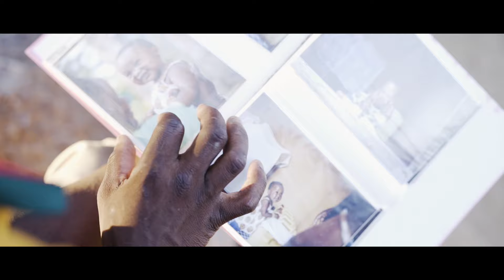Das erste Hallo | Mutter-Kind-Programm | Compassion Deutschland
Frauen, die in extremer Armut leben, müssen mit weniger als zwei Euro am Tag auskommen. Dadurch fehlen schwangeren Frauen die finanziellen Ressourcen, um medizinische Versorgung und pränatale Beratung in Anspruch zu nehmen. Das bedroht das Leben von Mutter und Kind. Die Lebensmittelkrise verschärft ihre Situation.

Das Mutter-Kind-Programm unterstützt gezielt schwangere Frauen sowie Mütter und ihre Kleinkinder. Welche Unterstützung Mütter und ihre Kinder erhalten und welche Auswirkungen das auf ihr Leben hat, siehst du im Video.

Mit einer Spende für das Mutter-Kind Programm ermöglichst du Müttern und ihren Babys, an diesem umfangreichen Programm teilzunehmen. Das erhöht die Chance auf einen guten Start ins Leben. Mehr Infos